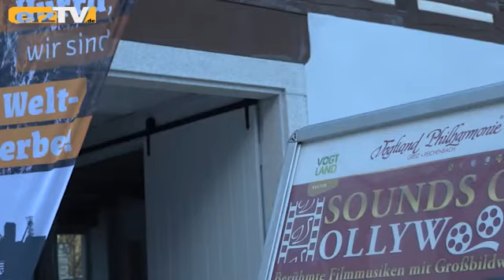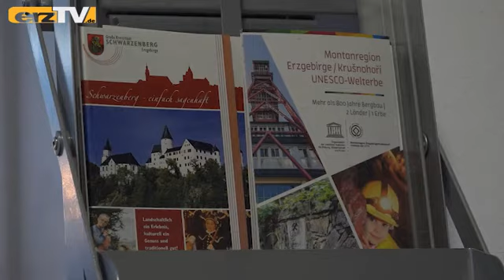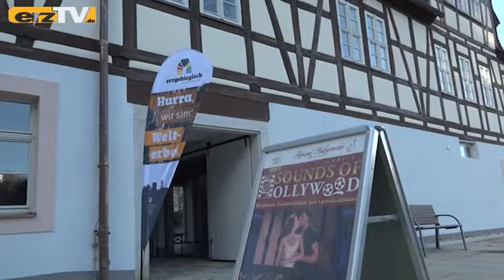Kooperation bei Welterbe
SCHWARZENBERG: Hollywoodklänge oder Welterbefreude? Zur Auswahl stand Beides. Am Dienstag, draußen vorm Erlahammer. Drinnen drehte es sich dann eindeutig nicht um Hollywood.
Im Juli 2019 erhielt die Montanregion Erzgebirge/Krušnoho&#345;í den UNESCO-Welterbe-Titel.  Bestandteile gibt es im gesamten Erzgebirge. Im Westerzgebirge haben Schwarzenberg und Schneeberg markante Objekte.